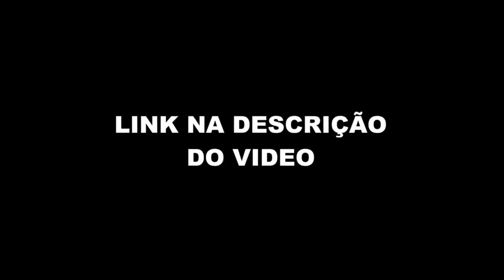CAITO MAIA ABRIU O JOGO SOBRE DIGÃO DO RAIMUNDOS (Mais que 8 Minutos #127) FlowPah Cortes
EPISÓDIO COMPLETO  - Caito Maia (Shark Tank) - Mais que 8 Minutos #127